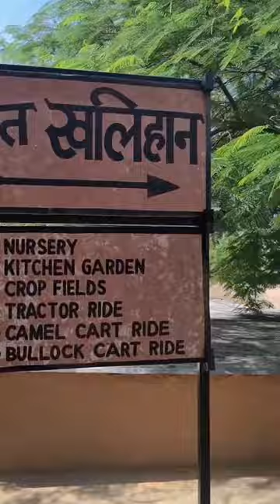Lohagarh Farms Gurgaon